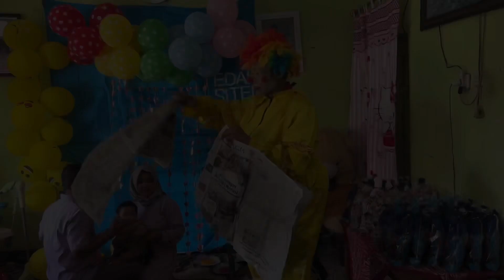SANGAT MERIAH ,!! ACARA TEDAK SITEN ZELLINE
BADUT DARI MAGELANG JAWA TENGAH, MENERIMA ACARA ULANG TAHUN, EVENT, HAJATAN, PERNIKAHAN DLL,,

 HARGA TERJANGKAU DAN SANGAT MURAH, SUDAH LENGKAP DENGAN BADUT MC, SULAP DAN BANYAK HADIAH DARI PAK BADUT SENDIRi ..
BANYAK JUGA MACAM MACAM BADUT KHARAKTER,

Song facebook tiktok instagram TERIMAKASIH BUAT SEMUANYA YANG SELALU SUPPORT DAN DUKUNG SAYA.. BISA MENGHIBUR KALIAN ADALAH SUATU KEBAHAGIAAN & KEBANGGAAN UNTUK SAYA..